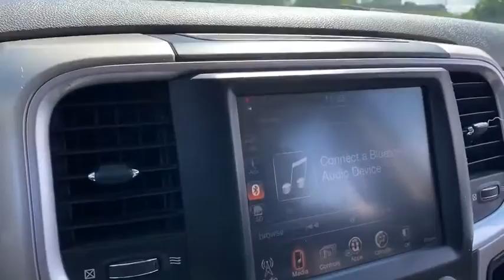2014 Ram 1500 Willoughby, Painesville, Chardon, Chesterlane, Mayfield Heights OH P1299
Used 2014 Ram 1500 available in Willoughby, Ohio at Chrysler Dodge Jeep Ram of Willoughby. Servicing the Painesville, Chardon, Chesterlane, Mayfield Heights, OH area.
2014 Ram 1500 Big Horn - Stock#: P1299 - VIN#: 1C6RR7LT0ES467675

Recent Arrival! 1500 Big Horn 4D Crew Cab HEMI 5.7L V8 Multi Displacement VVT 8-Speed Automatic 4WD 115V Auxiliary Power Outlet 40/20/40 Split Bench Seat Ash Tray Lamp Auto Dim Exterior Mirror Auto-Dimming Exterior Passenger Mirror Bighorn Badge Bright/Bright Billets Grille Charge Only Remote USB Port Class IV Receiver Hitch Comfort Group Electric Shift-On-Demand Transfer Case Electroluminescent Instrument Cluster Exterior Mirrors Courtesy Lamps Exterior Mirrors w/Supplemental Signals Fog Lamps Folding Flat Load Floor Storage Front Armrest w/3 Cupholders Front Center Seat Cushion Storage Glove Box Lamp Heated Front Seats Heated Steering Wheel Leather Wrapped Steering Wheel Luxury Group Navigation System Overhead Console w/Garage Door Opener ParkView Rear Back-Up Camera Power 10-Way Driver Seat Power Folding Mirrors Power Heated Fold-Away Mirrors Power Lumbar Adjust Premium Cloth 40/20/40 Bench Seat Quick Order Package 26Z Big Horn Rear 60/40 Split Folding Seat Rear Dome w/On/Off Switch Lamp Rear-View Auto-Dimming Mirror w/Microphone Steering Wheel Mounted Audio Controls Storage Tray Sun Visors w/Illuminated Vanity Mirrors Underhood Lamp Universal Garage Door Opener Wheel to Wheel Side Steps Wheels: 20 x 8 Aluminum Chrome Clad.